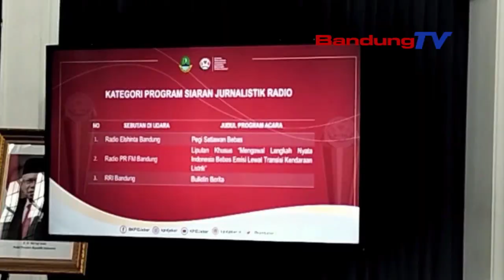KPID JABAR SEBAR 83 ORMAS AWASI PILADA SERENTAK